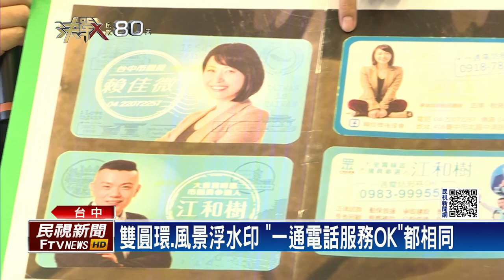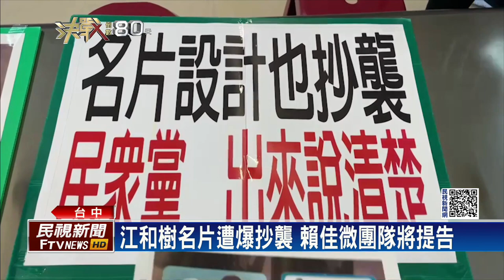抄襲風波再一起 網紅四叉貓爆料江和樹名片疑似抄襲－民視新聞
【民視即時新聞】不只是論文抄襲風波，台中選戰現在也傳出有「名片」涉嫌抄襲。民眾黨市議員參選人江和樹，被網紅「四叉貓」踢爆，名片設計疑似抄襲民進黨台中市議員賴佳微，包含底色都是蒂芬妮藍，都使用了風景浮水印，甚至連口號都同樣寫「一通電話服務OK」，對此，江和樹堅決否認抄襲。